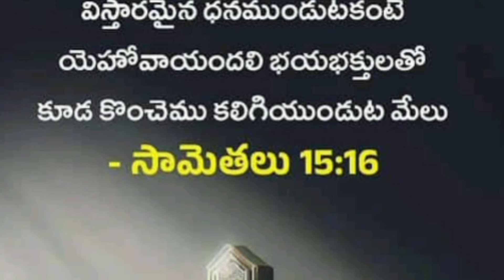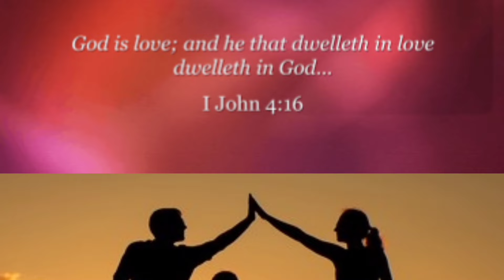ఎవరికి ఎవరు తోడు నీ నీడరాదు తోడు!! telugu Christian song